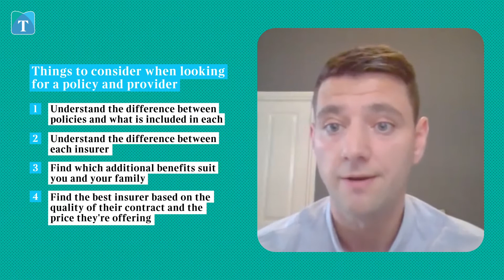Money SOS: Critical illness insurance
Money Mentor are back with a new Money SOS video. In this episode, our Money Mentor expert, Georgie Frost, alongside Mike Donohoe, Strategic Director at Caspian Insurance give their guidance to Louise about how to be protected against critical illnesses, even after having had one.

Find out more about Critical illness insurance and other types of protection